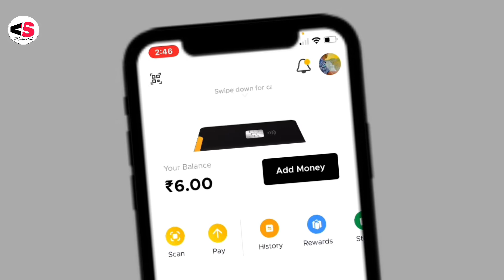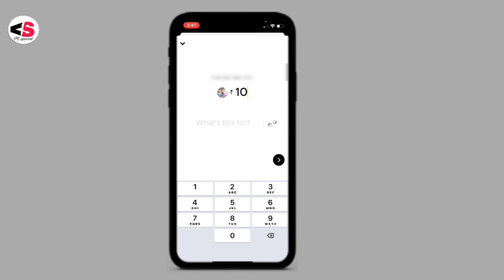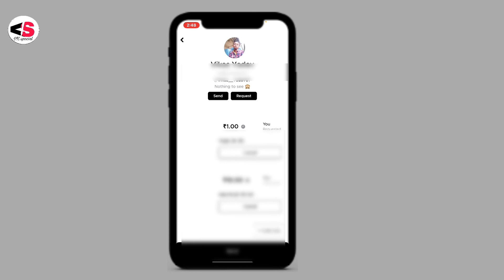Fampay App se Money request Kaise bheje|| How to send money request in Fampay App Vkspecial